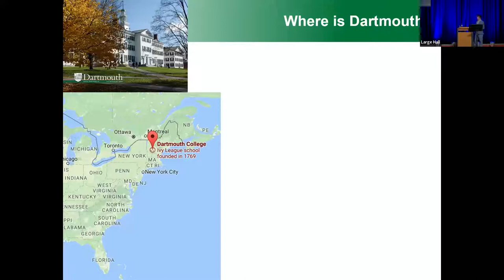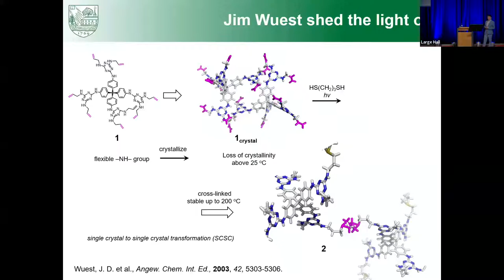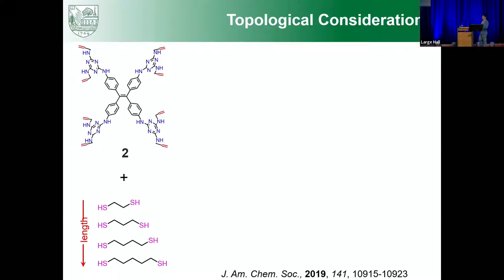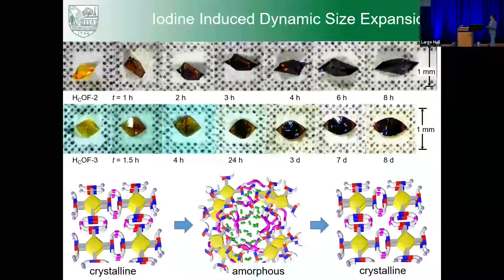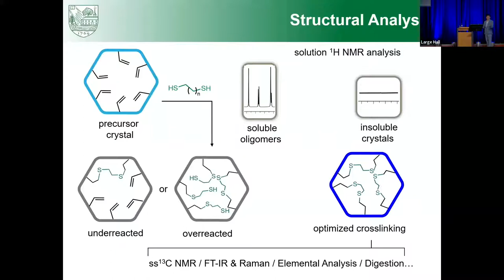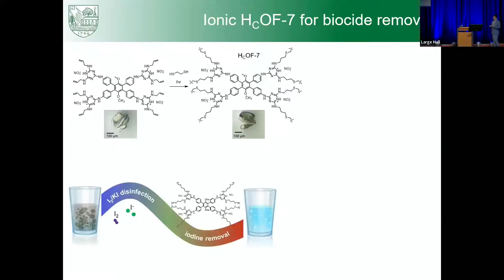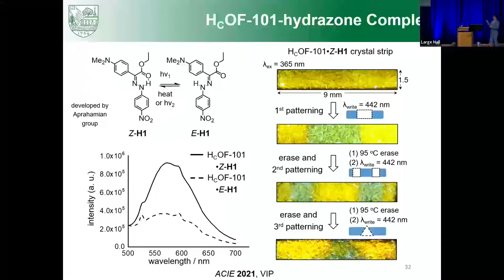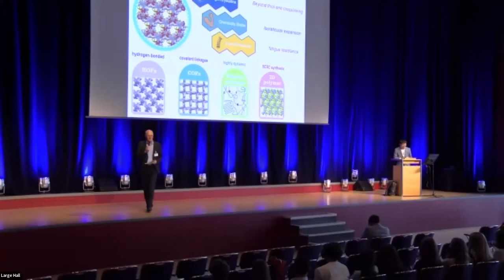MOF2022-Hydrogen-bonded Crosslinked Organic Frameworks (HCOFs)-Chenfeng Ke